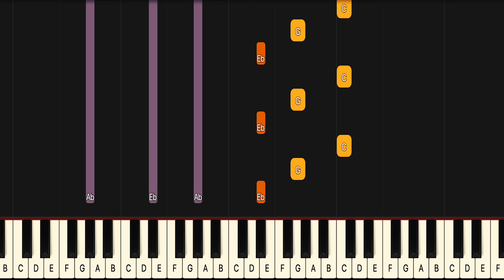HAEVN Back In The Water Piano Tutorial! (Medium - SLOW 50% SPEED)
If you have been looking for a Back In The Water piano lesson look no further because this one will teach you the entire song fast and accurate. This is therefore the only HAEVN Back In The Water piano tutorial you will ever need. If you want to learn the HAEVN Back In The Water piano chords or even the Back In The Water guitar chords it’s easiest if you look at the blue lines for the left hand in this HAEVN Back In The Water midi version, or HAEVN Back In The Water Piano Cover if you will..